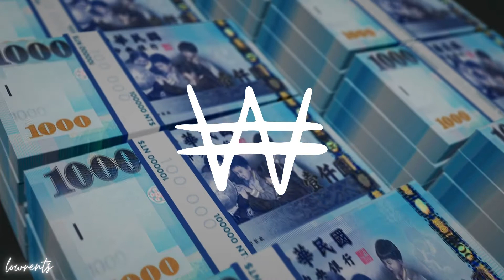2021 Catchy Type Beat | "45.6 Billion Won" | Prod. by lowrents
Dropping another weekly banger for you guys!